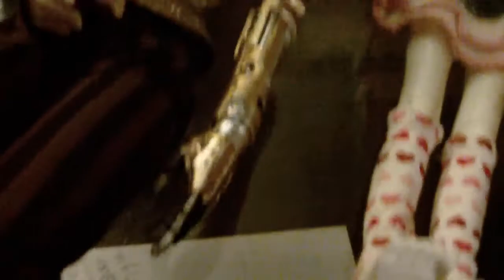BJD Addicts Prompt #1 Introduction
Hello I'm Kitty Blue and I'm catching up with all these wonderful prompts so here is my introduction.